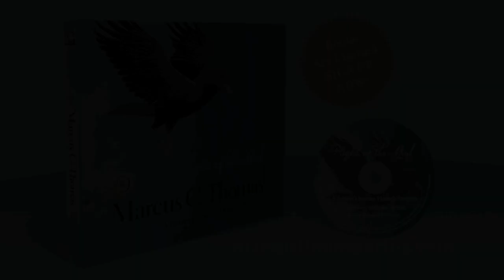Marcus Thomas Artist: Flight of the Mind Teaser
to order the book & DVD set of "Flight of the Mind: A Painter's Journey through Paralysis", the story of Marcus C. Thomas, coming this winter.

"Flight of the Mind: A Painter's Journey through Paralysis" depicts the life and work of Marcus C. Thomas, an accomplished artist who discovered the joy of painting after surviving a snow skiing accident that rendered him paralyzed from the shoulders down. Through art, Marcus found new and beautiful expression for his love of nature and avid imagination.

The coffee-table book treats the reader to 200 full-color images of Marcus' paintings, spanning twenty-five years. Sampling artwork and sketches from each stage of his career, the book offers insight into the evoloution of an artist's technique and message. We see how, from the first watercolor depictions of wildlife to his recent magical realism oil narratives, Marcus embarks on a journey that continues today, crossing thresholds, delving into new mediums, exploring new ways of seeing and new ways of sharing a creative vision.

Accompanying the artwork, the book also tells the story of Marcus' life and explores how the the themes of flight, adventure and the natural world have remained constants since his childhood. Another constant is the love of his wife, Anne, who, as companion, co-conspirator and caretaker, makes Marcus's art possible. The narrative biography gives a compelling glimpse into how Anne & Marcus have established daily rituals that sustain their creative journey.